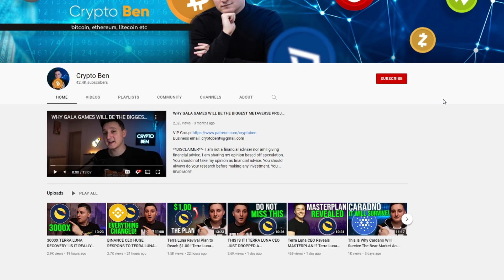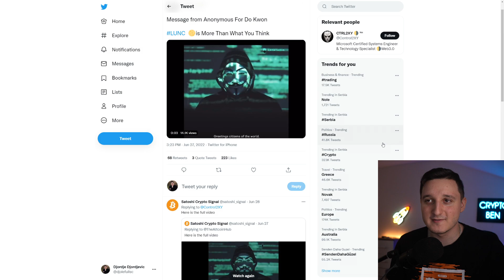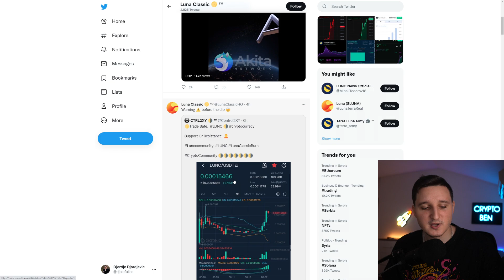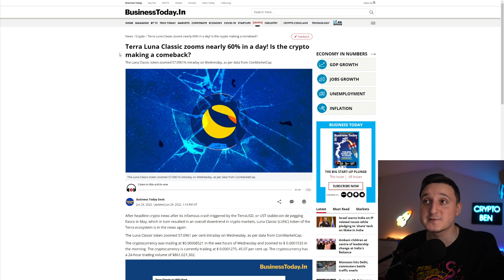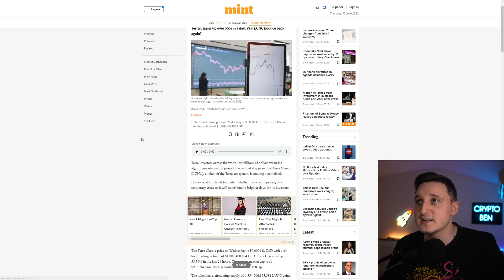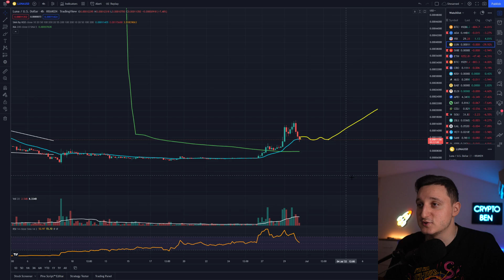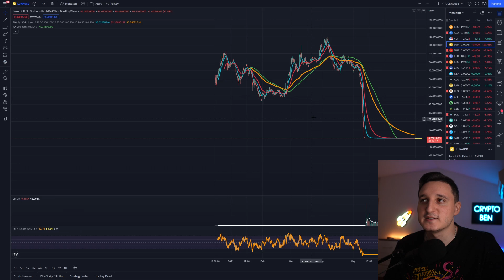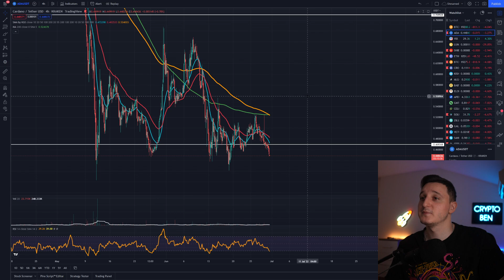TERRA LUNA CLASSIC PRICE PULLBACK ! WILL WE MAKE A REVERSAL ?! LUNA CLASSIC PRICE PREDICTION 2022